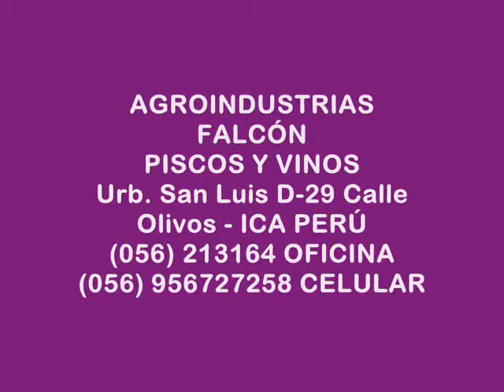AGROINDUSTRIAS FALCÓN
INGRESE A NUESTRO SITIO WEB , HAGA CLICK EN NUESTRA DIRECCION